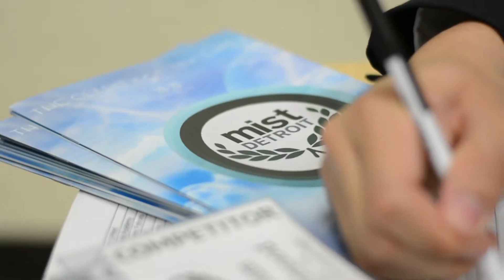M16TDetroit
Register for Mist today!